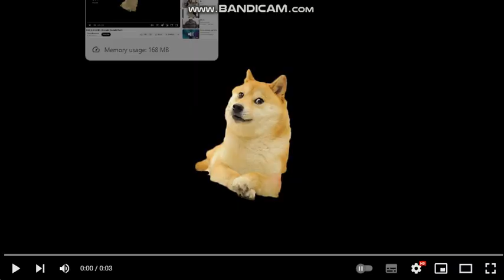Me when @Ptbf2002 Shows His Private Parts In @BandoriRocksHHHHGoAnimateSucks Livestream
Ew @Ptbf2002, What The Fuck Is Wrong with you?!?!?!?! Why would you Show Your Private Part? You Know Its Disgusting And Gross, YKW, I Now Execute You Forever!
Look At This @UrLocalAustinDillonFan, @SaudAhmedShaikh, And @0verEditz_YTofficial.